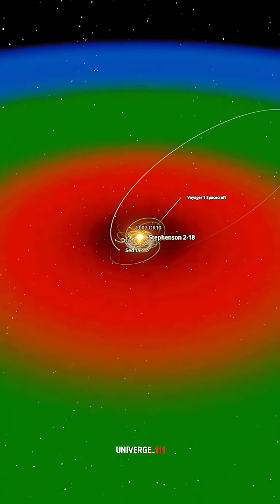What if Earth orbited the biggest starin the universe?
🌌 Welcome to Univerge111 –
Your gateway to the universe! 🚀
We create short videos and in-depth long videos that uncover the secrets of space — from black holes and galaxies to Mars missions and alien life! 🌠

🎥 Whether you're here for a quick space fact or a full cosmic journey, we’ve got you covered.